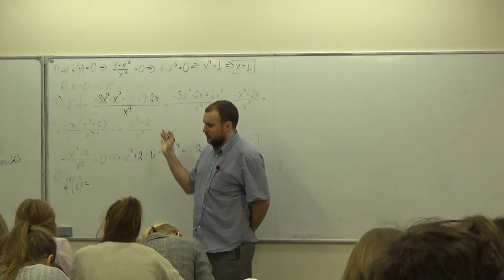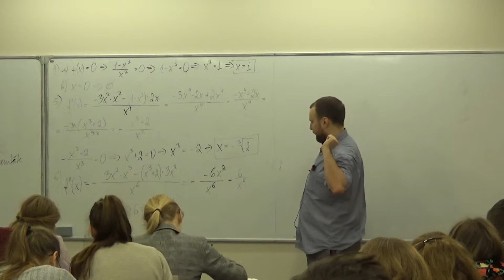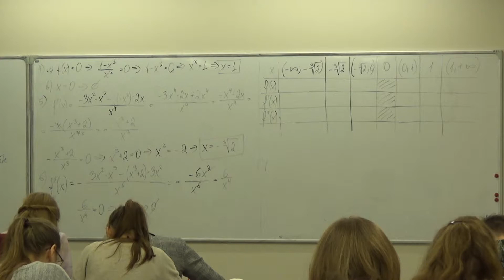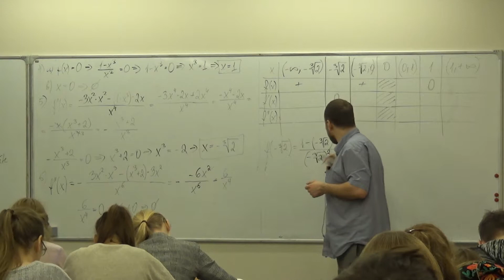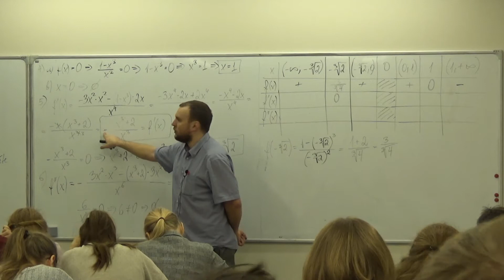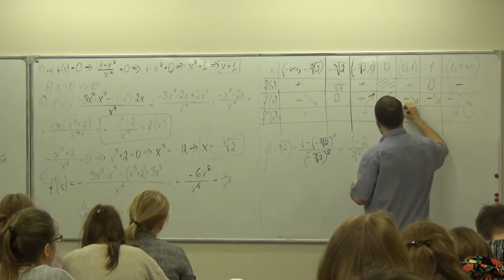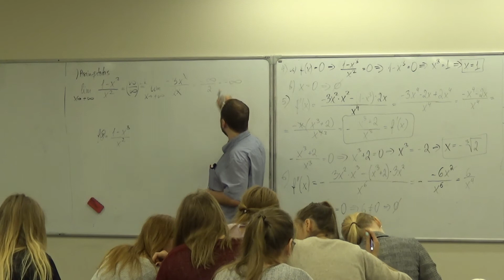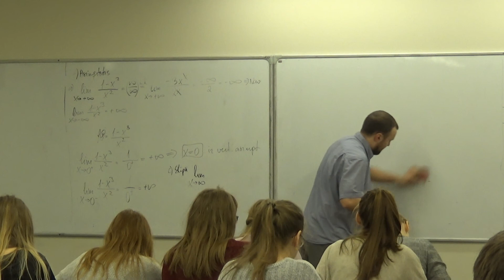Augstākā matemātika I, 2.semestris, 7.lekcija, 7_5, Funkcijas pētīšanas shēma. Piemēri.